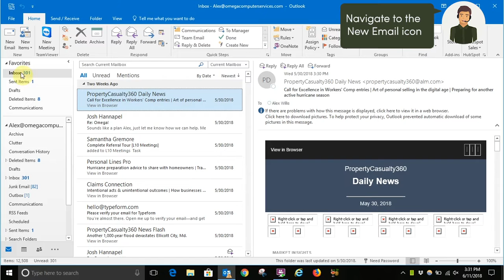Sending Emails In Outlook: Windows 10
In this video, you will learn how to create and send an email in Microsoft Outlook.

0:06-0:08

Open the Outlook app

0:09-0:13

Navigate to the New Email icon

0:14-0:19

Insert a contact in the TO space

0:20-0:23

Fill in the subject line

0:24-0:37

Click inside the body of the email and type your message

0:37-0:42

When you’re ready, click Send